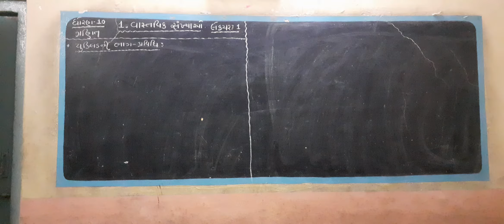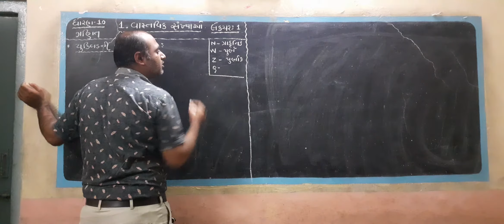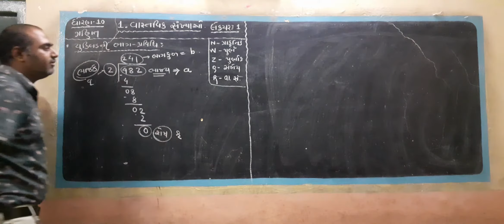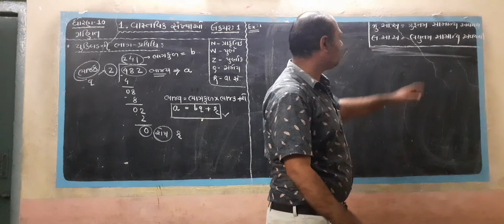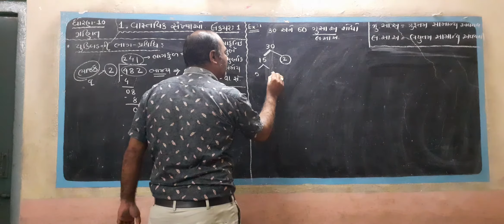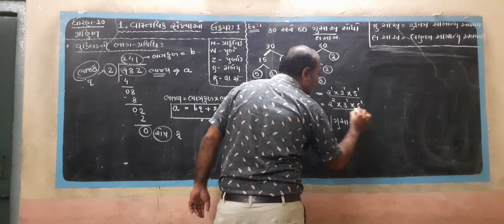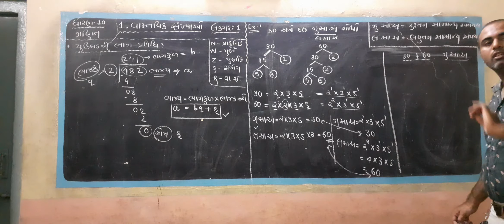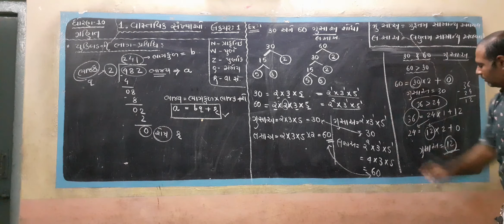આઝાદકલાસીસ/ ધોરણ10 /ગણિત/પ્રકરણ 1/ લેકચર 1